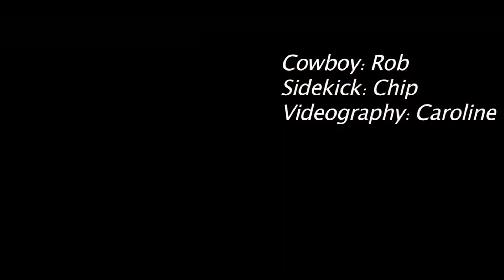Cody QH and Bob Lite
Bob Lite and his wild haus Cody QH ripping it up in the indoor ring at Orchard Hill Equestrian Center in Berlin MA.